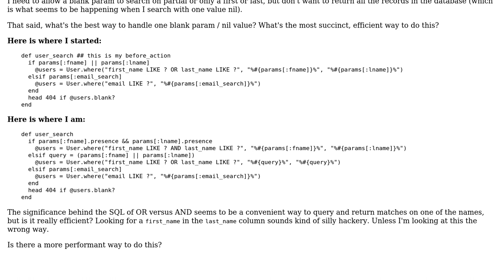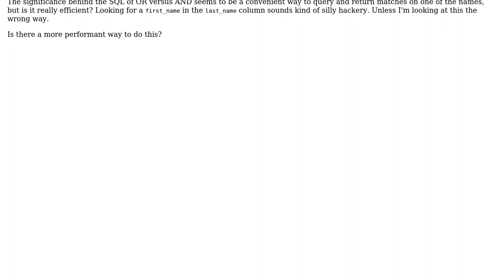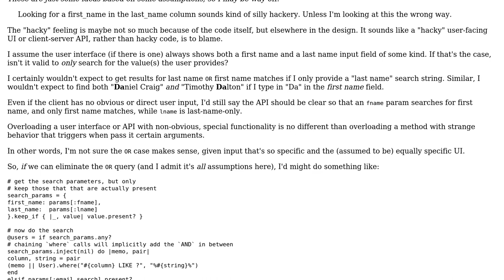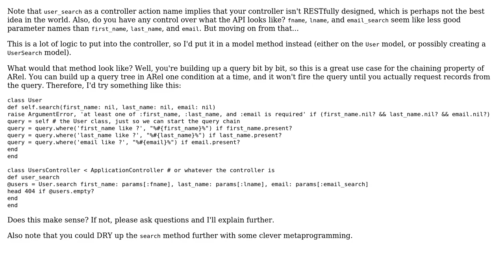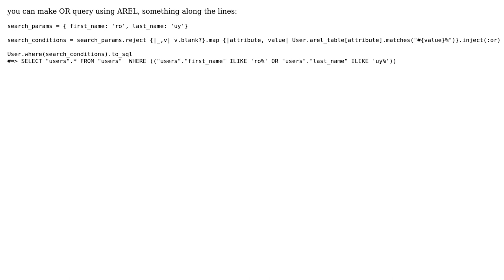Code Review: Search for User by first and/or last name, efficiently (3 Solutions!!)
Code Review: Search for User by first and/or last name, efficiently

With thanks & praise to God, and with thanks to the many people who have made this project possible! | Content (except music & images) licensed under CC BY-SA | Music | Images & others | With thanks to user Someone Else user rui user Marnen Laibow-Koser user Flambino and the Stack Exchange Network Trademarks are property of their respective owners. You are responsible for your own actions.